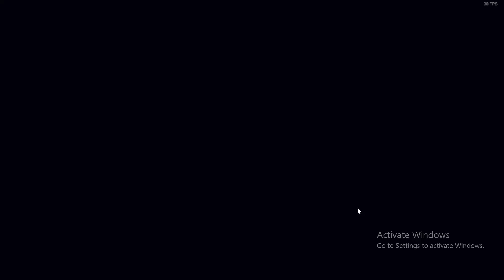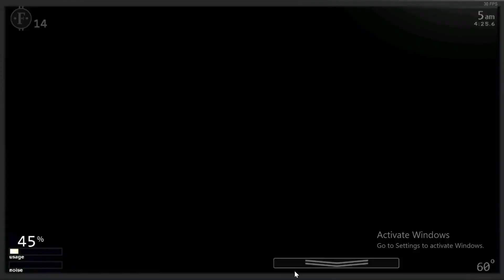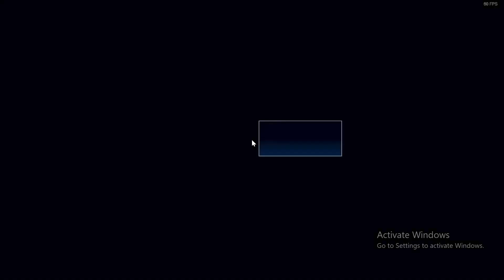This is hard! (UCN)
Things are getting harder and harder, but i made it.